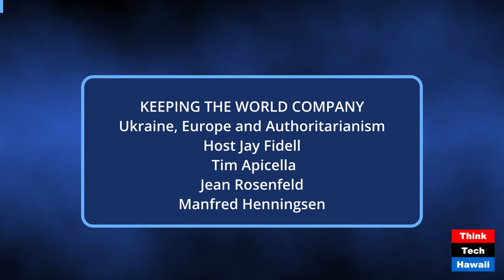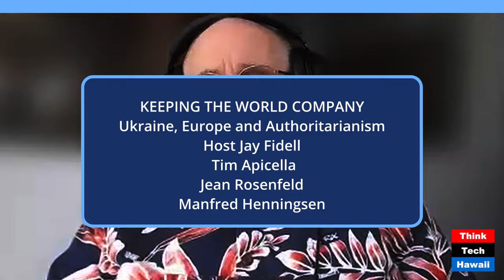Ukraine, Europe and Authoritarianism (Keeping the World Company)